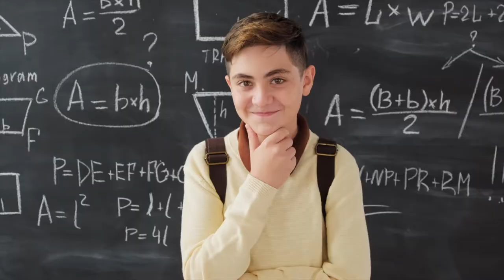Feliz Año 2022 - Ox School